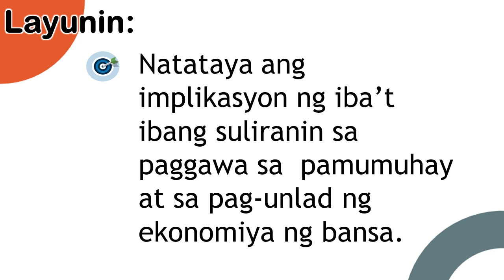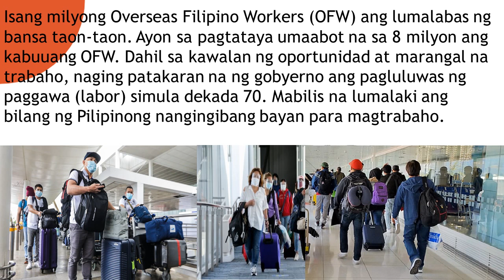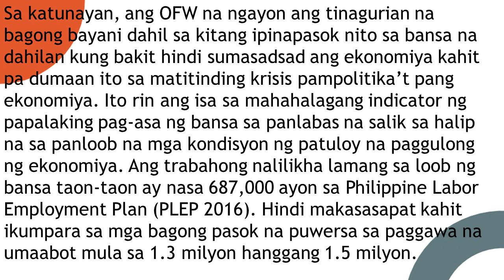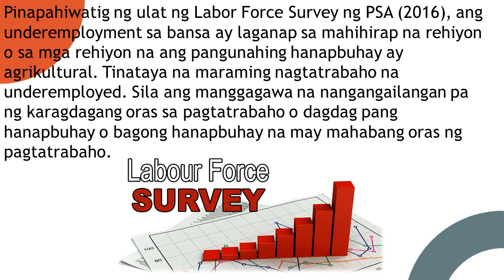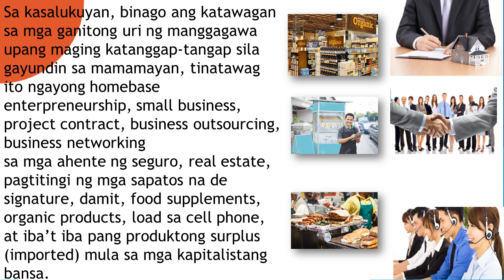Q2 ARPAN 10 Week 4 Video discussion